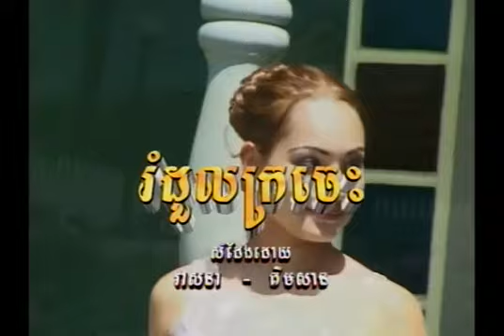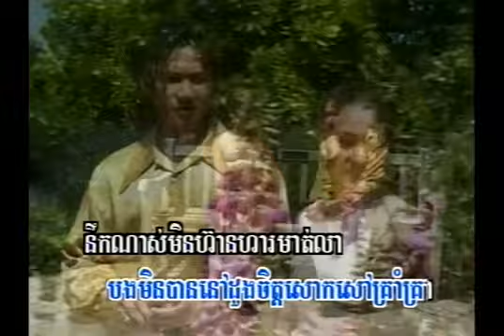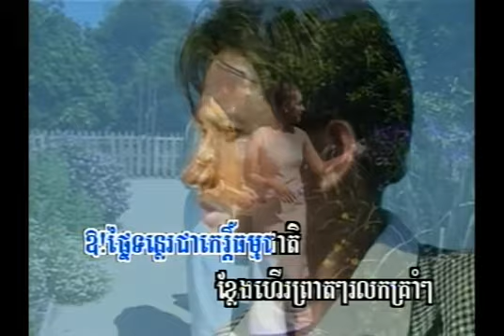រំដួលក្រចេះ "RomDuol KroJes" (ភ្លេងសុទ្) Pkay Prek Karaoke Vol#21